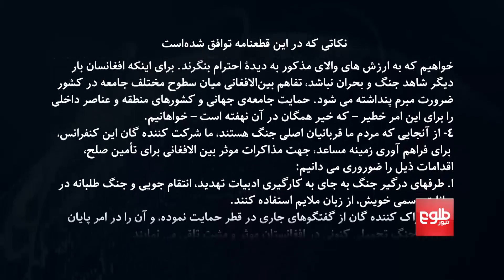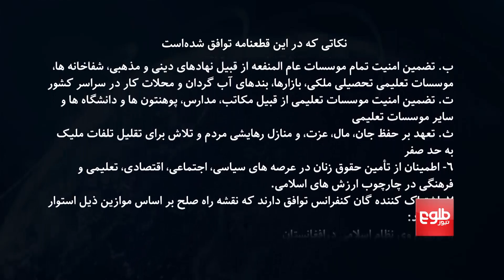Doha Conference: Taliban Agrees To Reduce Violence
نشست دوحه: طالبان روی کاهش خشونت توافق کردند